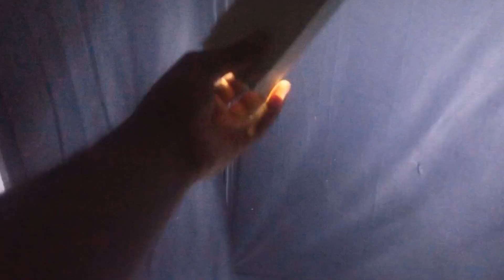24 घंटे चलेगा | How To Make Emergency Light At Home |emergency lighting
Hello doston aaj ki video me apko maine powerful 24 hour backup dene wala emergency light banaya hu esko kaise banate he pura detail me video he bahut hi asani se bana ke dikhaya hu koi bachaa bhi bana skta he video ko pura dekhiye aur shikhiye

⚫Components
1:- cob led light
2:- spst switch On /Off
3:- 18650 lithium battery

🔴👣Follow me👣

Powerful Emergency Light कैसे बनाये

powerful emergency light
powerful Emergency Light कैसे बनाये sptechow Experiment
how To Make Emergency Light कैसे बनाये | samar Experiment
how to make high quality rechargeable emergency light at home

 🔵About channel:
Sptechow Experiment